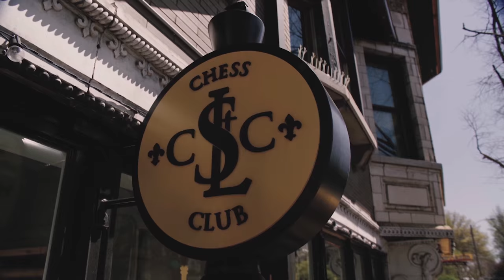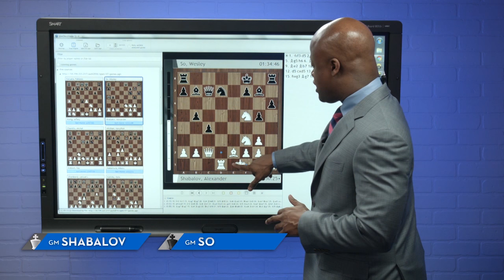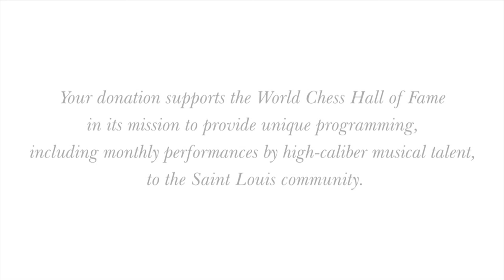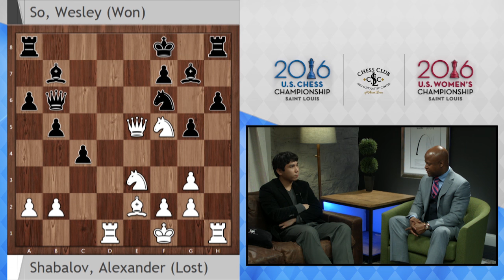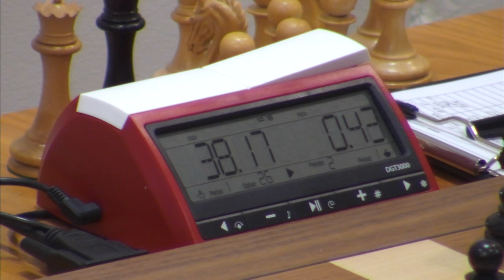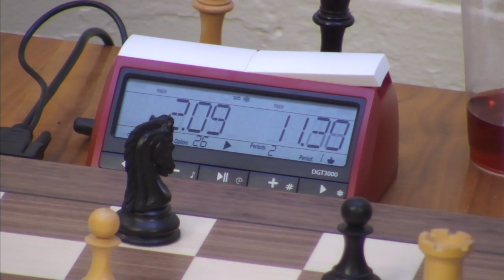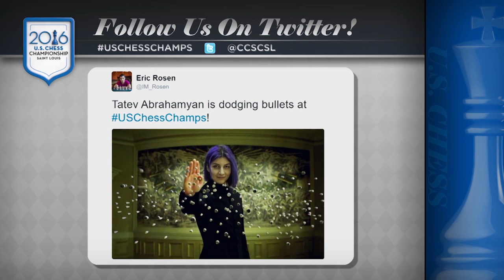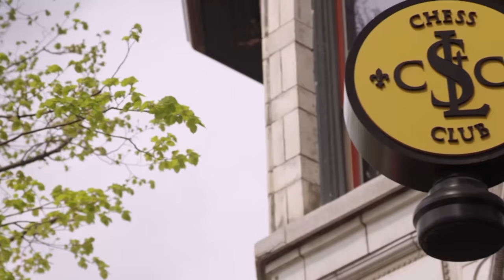2016 U.S. Chess Championships: Round 7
The strongest U.S. Championship ever is an elite event, featuring 12 of the best players in America.  Join GM's Yasser Seirawan, Maurice Ashley, Alejandro Ramirez, and WGM Jennifer Shahade for the live moves and analysis of the round robin, plus the U.S. Women's Championship.

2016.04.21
USChessChamps.com